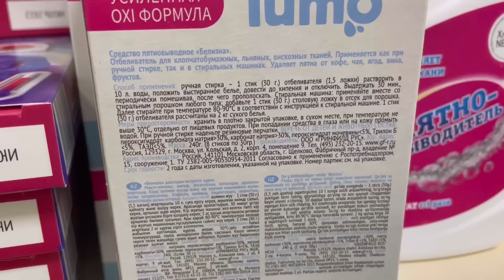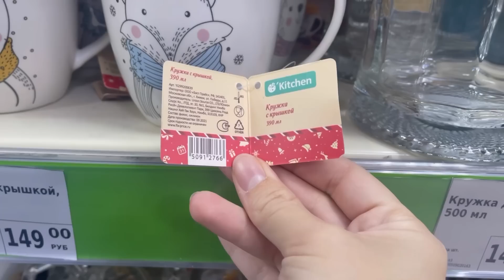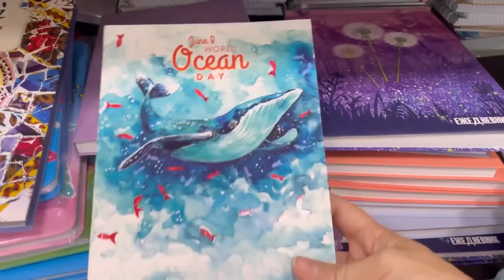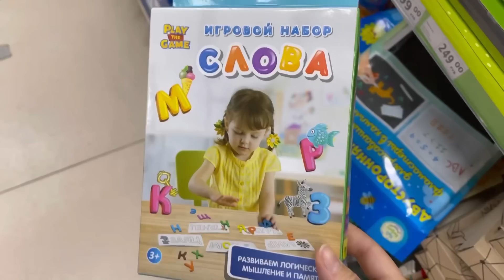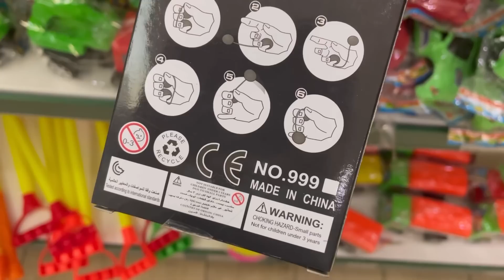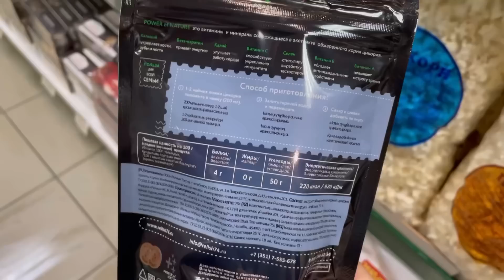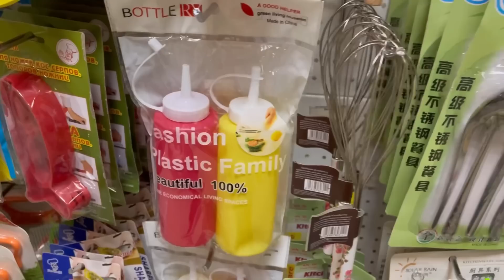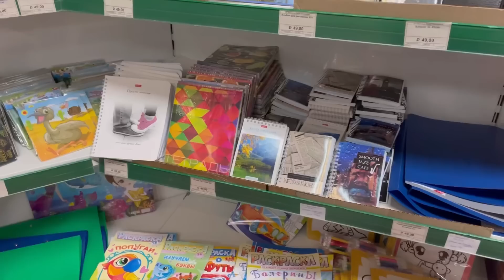ОНИ ВЕРНУЛИСЬ 💚 КУПИЛА ГИРЛЯНДУ 🔥 НОВИНКИ ФИКС ПРАЙС vs ОДНА ЦЕНА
Самые лучшые обзоры из Фикс Прайс, Светофора, Галамарта и других знакомых магазинов. Расскажу про все новинки. Только ЧЕСТНЫЕ обзоры, где я показываю как достоинства, так и недостатки товаров.

ПОЧТИ ОДИНАКОВЫЙ АССОРТИМЕНТ, но МЕНЯ МОЖНО СПРОСИТЬ, где я снимала или видела товар 😉

Адрес: Челябинск, Фикс - пр. Победы 390а, Одна цена - Ленина 67